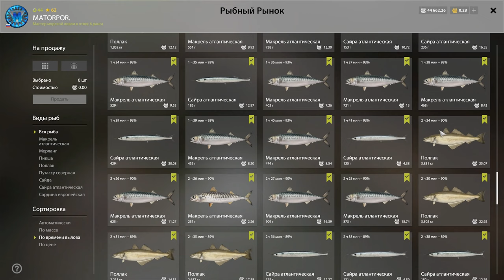Лучший фарм серебра на Норвежском море в РР4!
Всем привет!
На норвежском море сейчас очень активный клев мелкой рыбы что мы успешно проверили на вчерашнем стриме и результаты если честно впечатляют!
Результаты фарма на лучшей точке в этом видео!